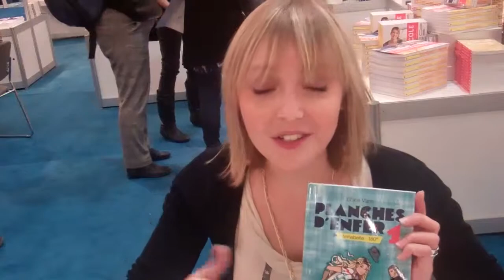É-lisez-moi rencontre Chloé Varin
Entrevue-éclair avec Chloé Varin, auteure de Planches d'enfer - Annabelle 180, en sélection au concours É-lisez-moi 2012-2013. Salon du livre de Montréal, 16 nov 2012.